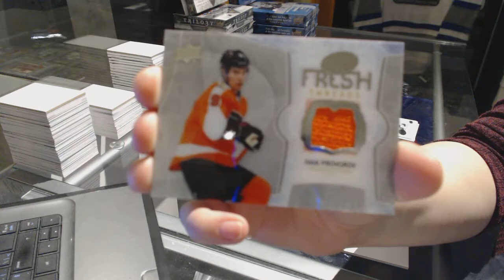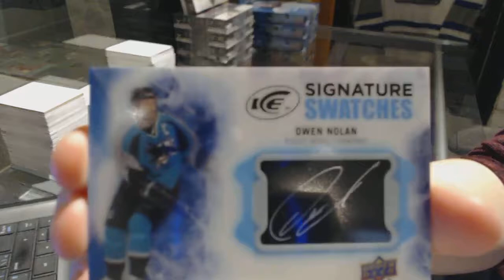JL7375's 16-17 Upper Deck Ice Hockey Box Break